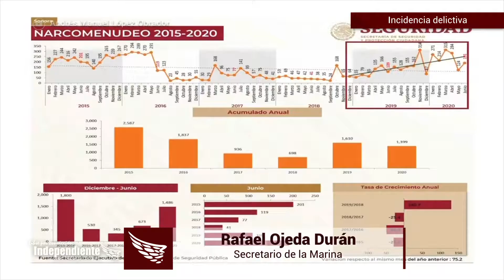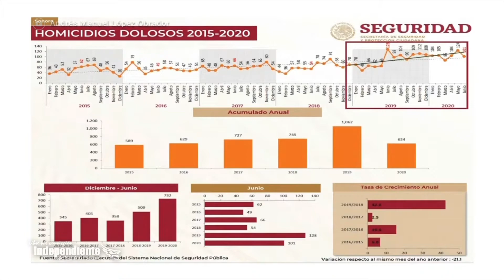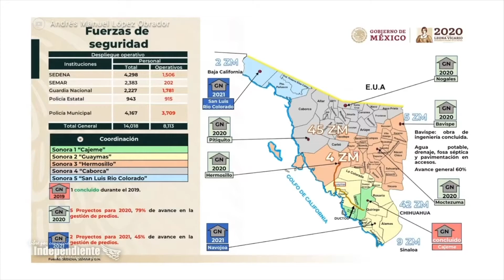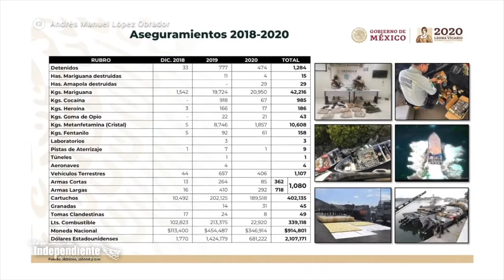MañaneraElResumen Drogas sintéticas, las más consumidas en Sonora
MañaneraElResumen Este 06 de agosto, la conferencia matutina fue realizada desde Sonora, estado que ocupa el lugar 25 a nivel nacional en incidencia delictiva.

Además, dio a conocerse que en dicha entidad llama la atención el alto consumo de drogas sintéticas.